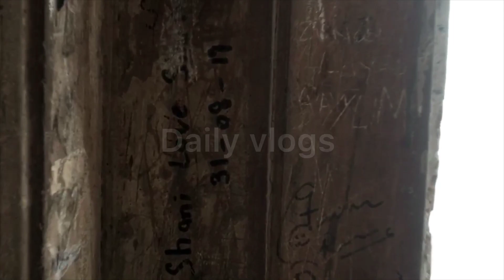Tharki Boy Number Register Form |daily vlogs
Tharki Boy Number Register Form vlog video daily vlogs